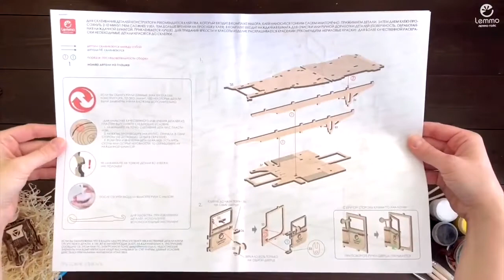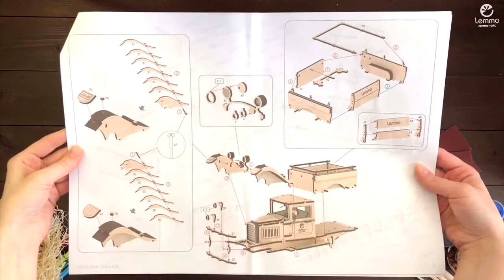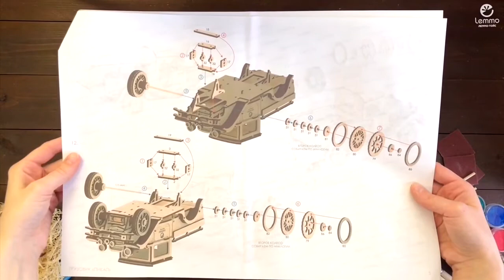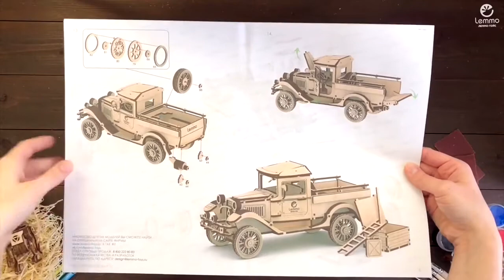Видеоинструкция по сборке Грузовика ГАЗ-АА. Пикап от Lemmo